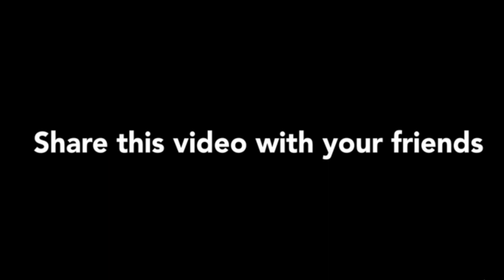🔥 15 TIPS AND TRICKS THAT WILL MAKE YOU PRO IN PUBG/BGMI | NOOB TO PRO | EVERYONE SHOULD KNOW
15 TIPS AND TRICKS THAT WILL MAKE YOU PRO IN PUBG/BGMI | NOOB TO PRO | EVERYONE SHOULD KNOW •